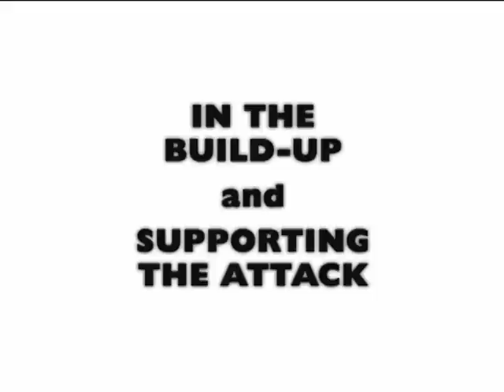MARTIN HURT - IN ACTION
A Brief summary of the Estonian defender Martin Hurt in different game situations. The clip shows Hurt in defence, fighting for the ball in the air and on the ground, in the build-up for the game and supporting the attack.

Martin is marked with a red line.

Contacts of Martin Hurt can be found in the video

Video made by Steiv Silm